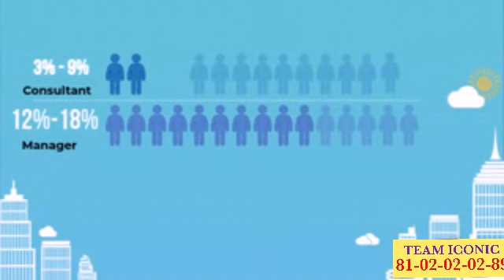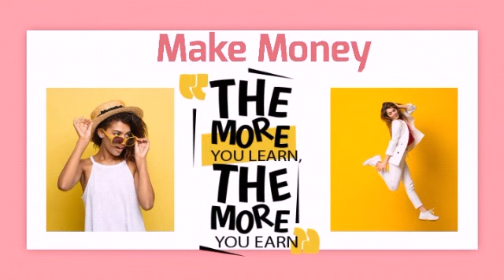JOINING FUTURE AND EXCITEMENT